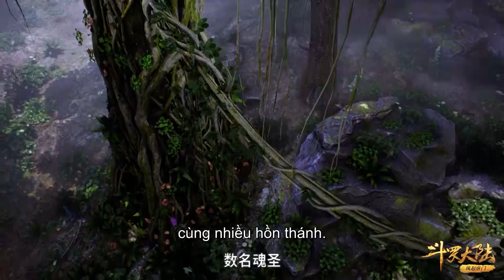EP203 Cao thủ Võ Hồn đế quốc tấn công! Tần Minh gặp nguy hiểm | Đấu La Đại Lục